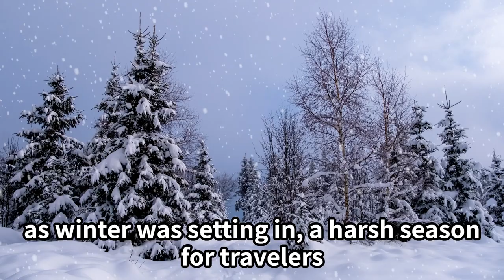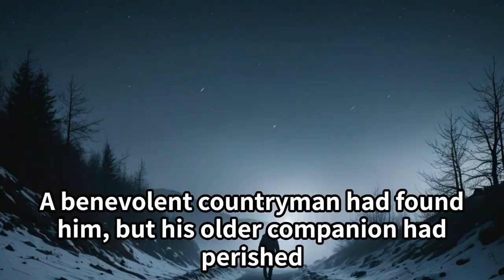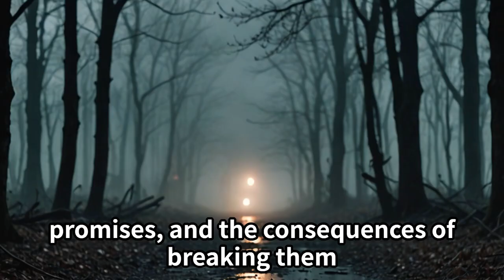Summary | The Cold Lady: A Chilling Tale from Japanese Folklore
Venture into the mystical world of Japanese folklore with our latest video, 'The Cold Lady.' This hauntingly beautiful tale intertwines love, promises, and the supernatural, offering a captivating glimpse into Japan's rich cultural heritage. Whether you're a folklore enthusiast or new to Japanese culture, this story is sure to intrigue. Join us on this remarkable journey, unravel the mystery of the Cold Lady, and discover the profound wisdom embedded in these timeless narratives.